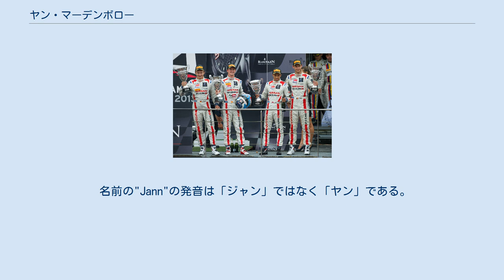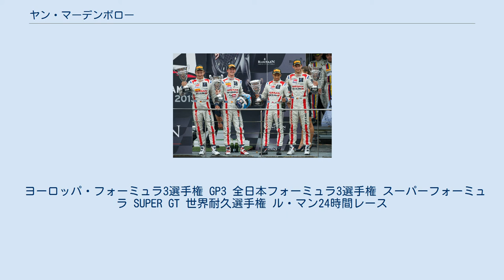ヤン・マーデンボロー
ヤン・マーデンボロー（Jann Mardenborough, 1991年9月9日 - ）は、イギリスのレーシングドライバー。
 名前の"Jann"の発音は「ジャン」ではなく「ヤン」である。
彼へのインタービュー動画や紹介動画でも、「ヤン」と発音されていることが確認でき、SCEが公開しているGTアカデミーの卒業生一覧にも、「ヤン・マーデンボロー」と記載されている。
姓についても"Mardenborough"はイギリス英語では「マーデンバラ」と発音される為、「ヤン・マーデンバラ」の日本語表記が本来の発音に一番近い。
 ヤン・マーデンボローは、プロサッカー選手の父・スティーヴ・マーデンボローの息子として、イングランド北部の町ダーリントンで生まれた。
マーデンボローが誕生した当時、父親はダーリントンFCでプレーしていた。
その後、家族は父親がダーリントンに在籍する以前に所属していたカーディフ・シティFCのあるウェールズのカーディフに移り住んだため、そこで彼は育った。
 マーデンボローは「GTアカデミー」に入るまで真剣にレースに向き合える機会に恵まれていなかった。
幼少期のレースキャリアについて、日本のauto sport誌のインタビューで聞かれたマーデンボローは「なぜだかWikipediaにレーシングカートをやっていたと書かれているが、数回友達の誕生日にインドアカートに遊びに行ったことがあるぐらい。僕にはレーシングカートの経験が無い。Wikipediaは間違っている」と答えている。
 2011年にマーデンボローは「GTアカデミー」の育成選手選考大会に参加した。
この大会は日産とソニー・コンピュータエンタテインメント(SCE)の協賛によって開催されていた。
参加者はPlayStation 3のドライビングゲームソフトのグランツーリスモシリーズをプレイして競い合った。
優勝者はプロのレーシングドライバーになるチャンスが与えられる。
マーデンボローは9万名の参加者に競り勝ち、2011年の大会を制した。
 スパ24時間の表彰台に立つマーデンボロー（2013年/右から2番目） GP32014年シーズンのシルバーストン戦でアーデン・インターナショナルのレースカーをドライブするマーデンボロー 優勝したマーデンボローは2012年のドバイ24時間レースに日産チームで参戦する権利を得た。
マーデンボローはドバイ24時間レースに出場し、彼がエントリーしたSP2クラスで3位の成績を挙げた。
 2012年シーズンのブリティッシュGT選手権にアレックス・バンコムとパートナーを組んで参戦し、1回の優勝を挙げ、GT3クラスの6位でシーズンを終えた。
更に彼はブランパン耐久シリーズの4戦に参戦している。
 2013年になると、マーデンボローはフォーミュラカーのレースに参戦の場を移した。
年初にマーデンボローはニュージーランドのフォーミュラカー・シリーズのトヨタ・レーシング・シリーズに参戦し、新人最上位の10位で選手権を終えた。
その後はヨーロッパに戻り、カーリン・モータースポーツ(Carlin)のシートを確保してFIA ヨーロッパ・フォーミュラ3選手権とイギリス・フォーミュラ3選手権に参戦した。
なお、同年にはスパ24時間にも参戦している。
 F3を主戦場とした2013年シーズンの後、アーデン・インターナショナルに加入してGP3の2014年シーズンを戦うことになり、レッドブルのジュニア・チームの若手ドライバーの育成プログラムにも署名した。
ドイツのホッケンハイム戦では、第1ラウンドの順位を逆にしたグリッドで争われる第2ラウンドにおいて、彼は第2ラウンドのポールポジションとファステストラップを出してGT3初優勝を挙げた。
 2014年のグッドウッド・フェスティバル・オブ・スピードにおいて、マーデンボローはニスモの日産・GT-Rのタイムアタック・パッケージをドライブして、有名な「グッドウッド・ヒル」と呼ばれるヒルクライムレースで参加したスーパーカーを凌ぎ最速のタイムを計測した。
 2015年は、ニッサン・モータースポーツ・インターナショナルチームに所属し、FIA 世界...